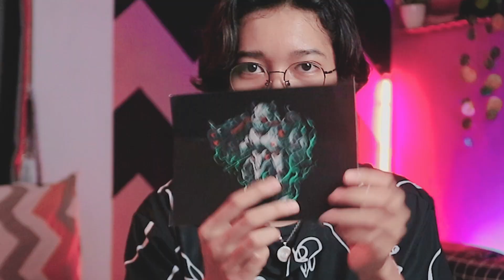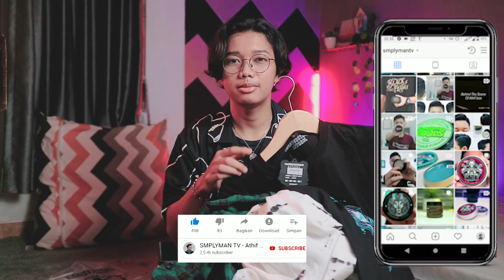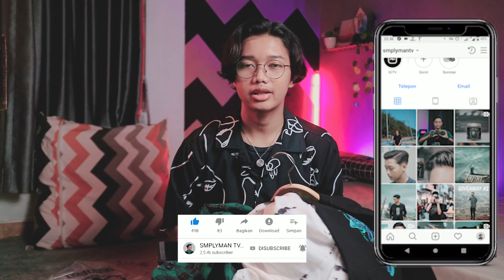Mega Unboxing dan Review Brand Lokal !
STVFash kali ini aku mereview dan unboxing banyak local brand diantaranya Graphic Tees, Summer Shirt, Flannel, dan Kaos Hitam Polos
Beli di :
Thunderstruck :